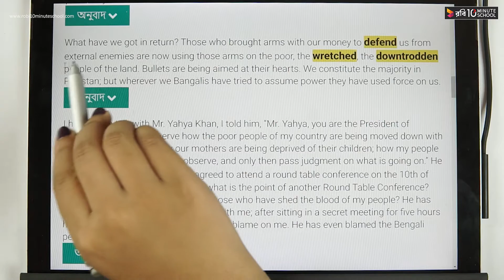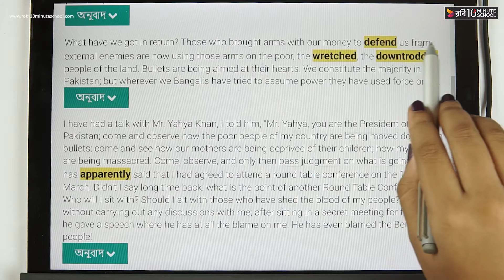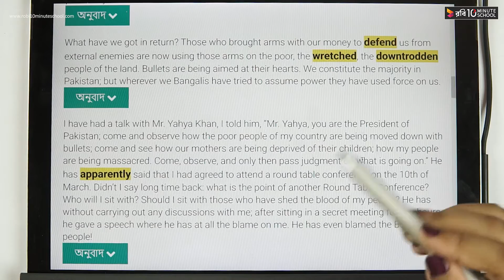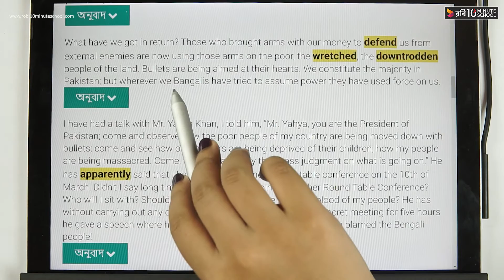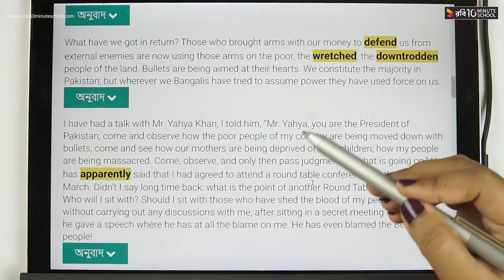01.08. Unit 1 : Lesson 1 - The Unforgettable History (Part 8) [HSC]